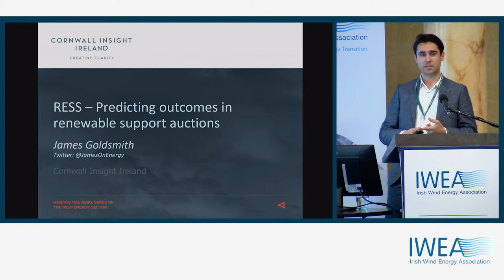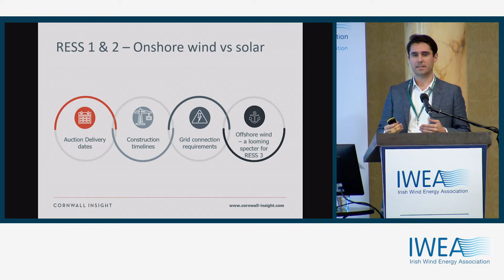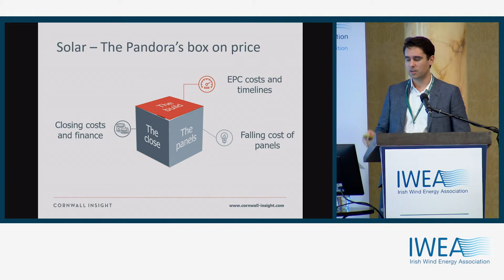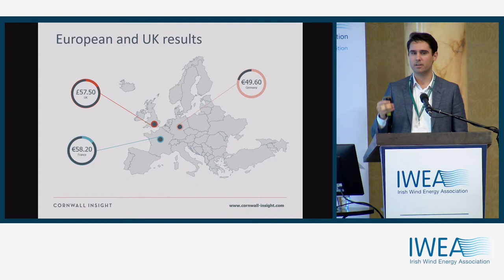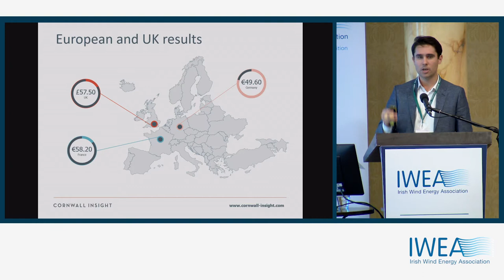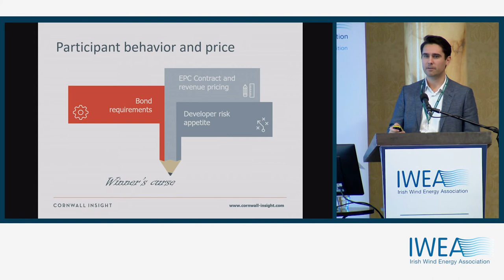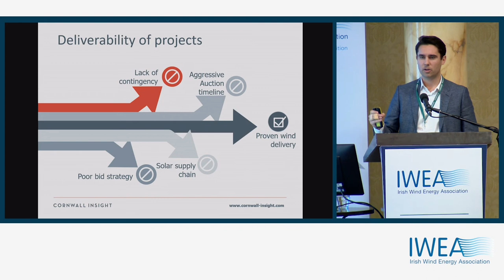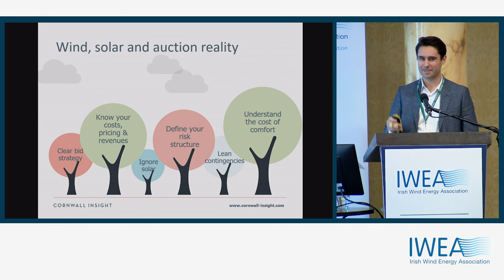James Goldsmith speaking at the IWEA Autumn Conference 2018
Cornwall Insight's James Goldsmith explains how wind farm operators can best approach renewable support auctions.